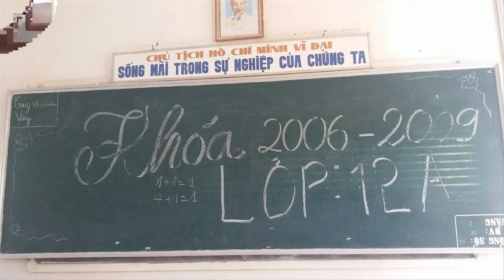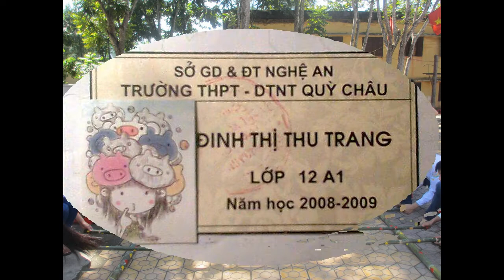A1 (2006-2009) THPT Quỳ Châu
10 năm ngày trở về